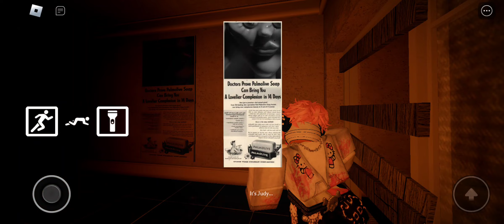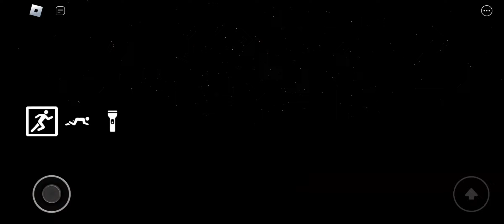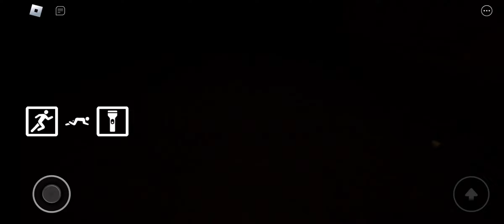PLAYING JUDY IN ROBLOX CHAPTER 1 HORROR